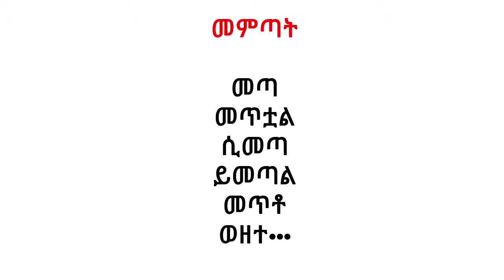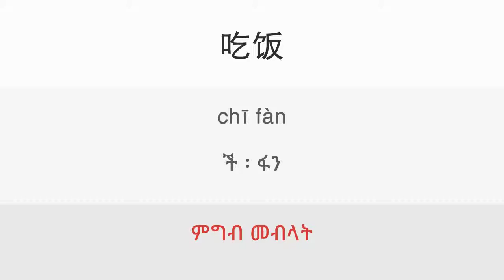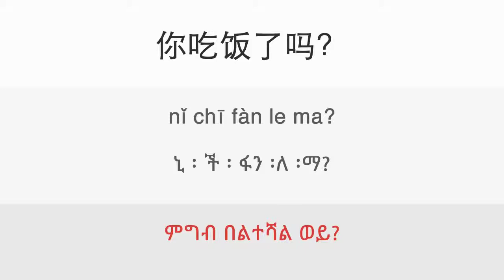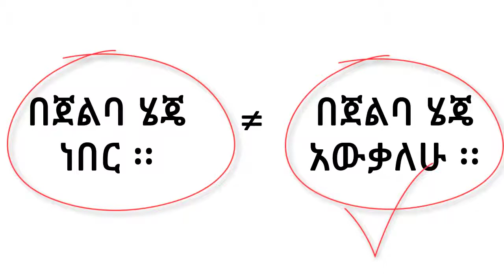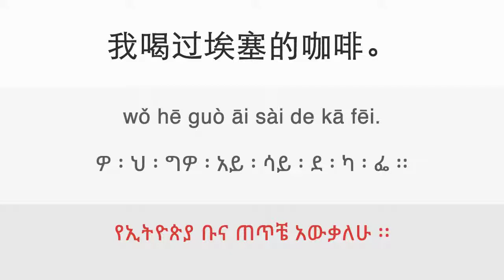16a. Event that happened in past | ዳሉ ቻይንኛን በቀላሉ